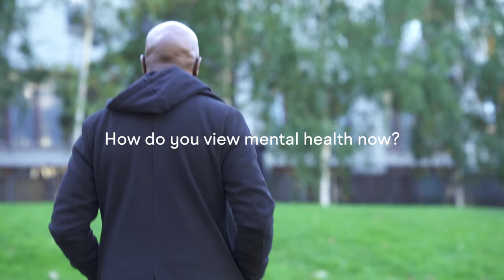Muslim Voices: A Deep Discussion Into Men's Mental Health | Muzz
82% of men feel like they can't open up about their mental health 😔
We sat down with four Muzz members to discuss their personal mental health experiences, from the highs to the lows, and how they overcame all the challenges in between as Muslim males.

Always remember to check in on your loved ones, you don't know the secret battles they are fighting ❤️